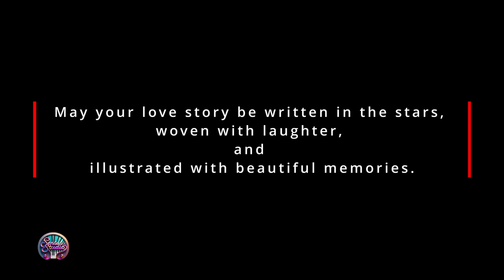Sizzle with Romance: Beloved Beats 🔥💕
'May your love story be written in the stars, woven with laughter, and illustrated with beautiful memories.' @SensusStudioProductions presents upbeat fiery music for spicy lovers.

Enjoy, share and cherish!

Thank you for your loving support of our channel.